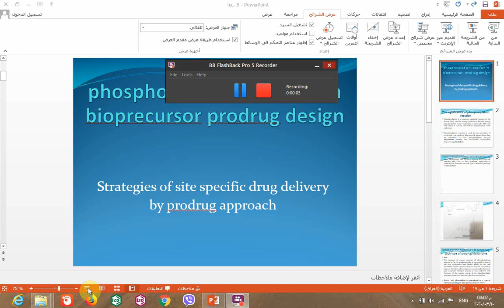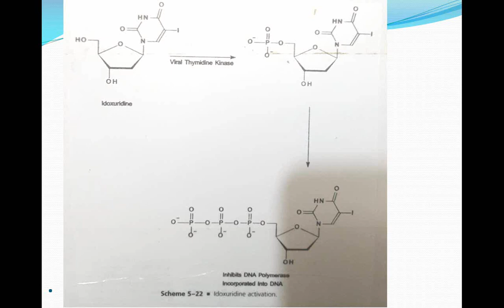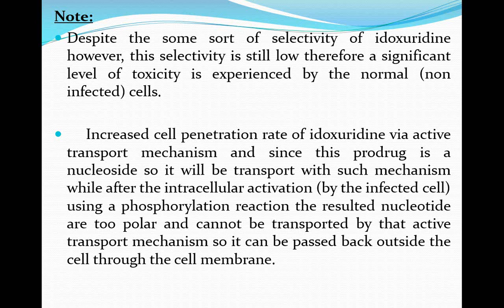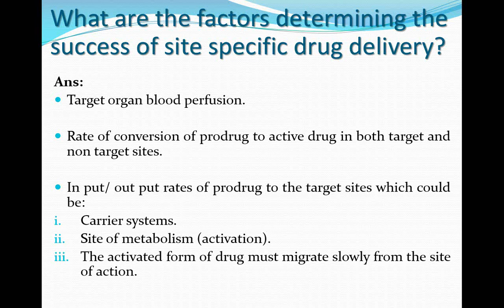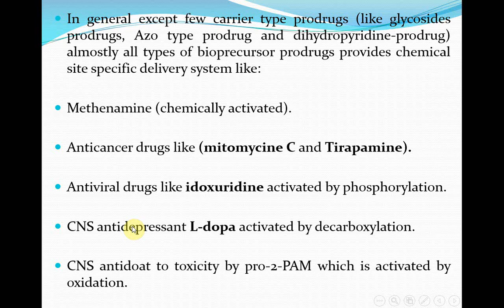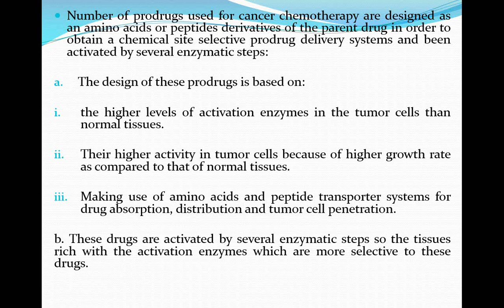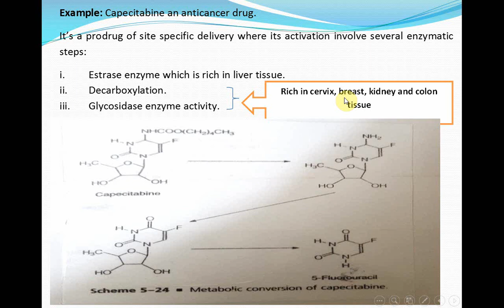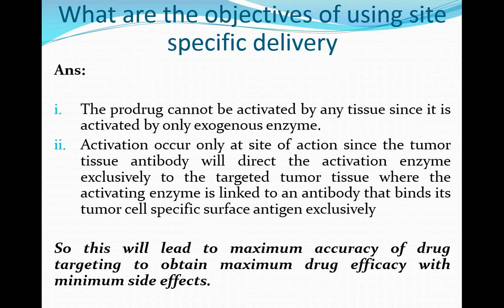Lec. 5: phosphorylation reaction/ and site specific delivery prodrug approach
المحاضرة الخامسة في سلسلة شرح مبادئ مقدمات الدواء (prodrugs) ضمن مشروعنا للتعليم والتثقيف الاليكتروني الحر والخيري العام لطلبة كليات الصيدلة في مجال الكيمياء الصيدلانية ومتعلقاته وعلوم الصيدلة المختلفة اتمنى لكم مشاهدة ممتعة ومفيدة